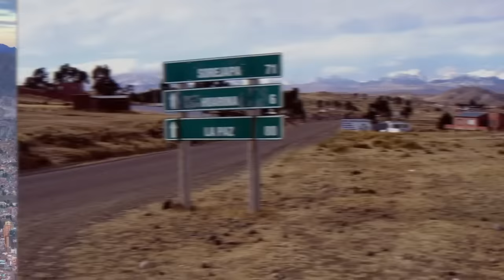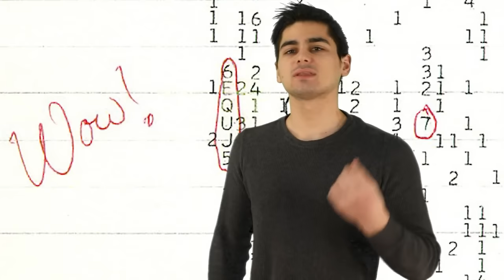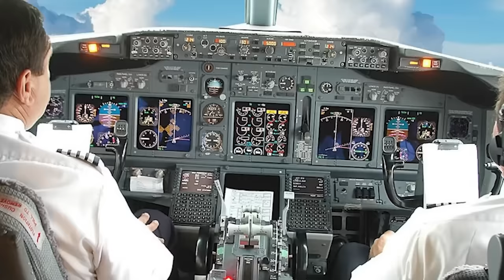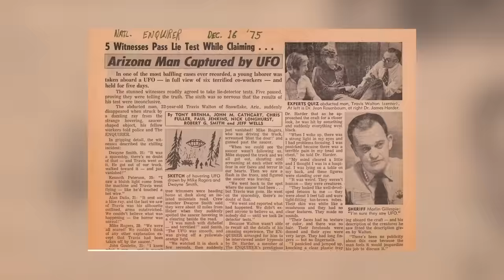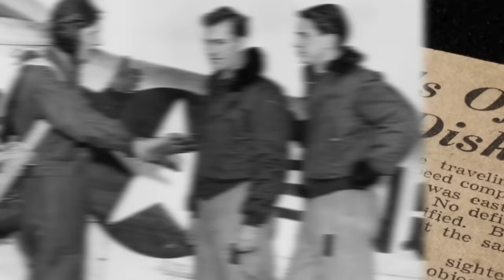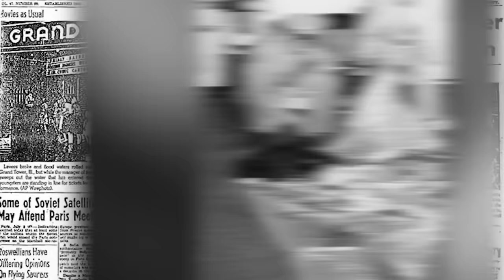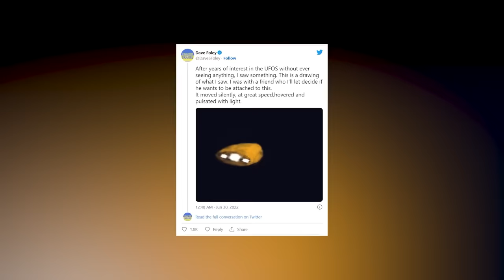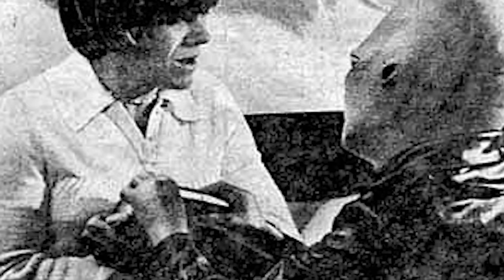Leaked Alien Secrets Bob Lazar Wants NASA To Admit - Part 2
👽🛸 Back with a BANG! Dive deeper into Leaked Alien Secrets Bob Lazar Wants NASA to Admit - Part 2! Uncover the shocking revelations and hidden truths that NASA might have been keeping under wraps. From advanced propulsion systems to extraterrestrial life forms, Bob Lazar spills more tea that challenges everything we know about the universe. Grab your tinfoil hats, and prepare for a journey that will leave your jaw on the floor! 💥🌌